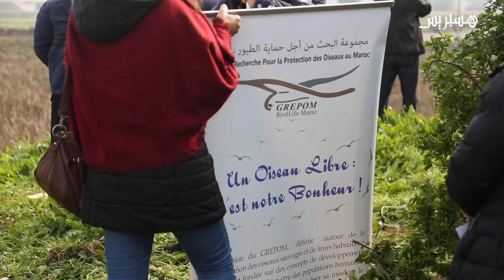تجفيف ضاية التقدم بالرباط يضع حياة طيور مهاجرة ونادرة في خطر